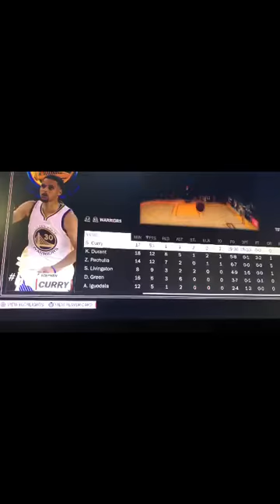Drawing Stephen Curry! (+ basketball content)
LINK’S TO SUPLIES;

Bristol board paper

Hard brush pen